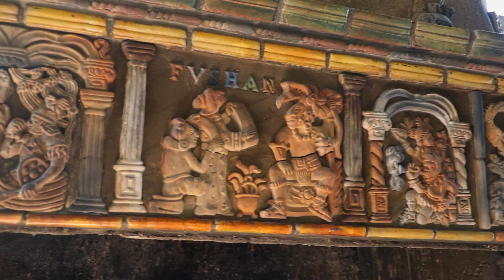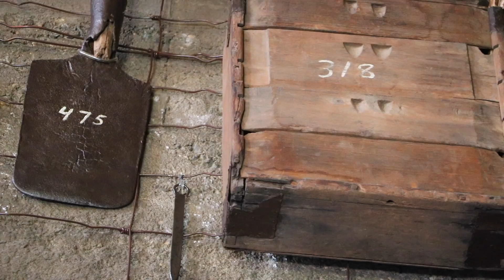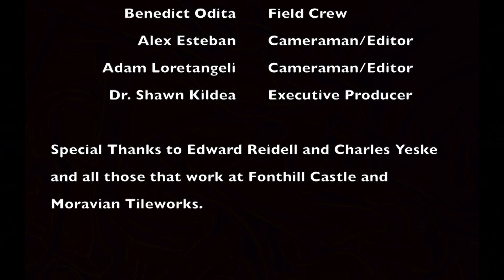Preserving the Craft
An inside look on Henry Mercer and his legacy in tiles and design.